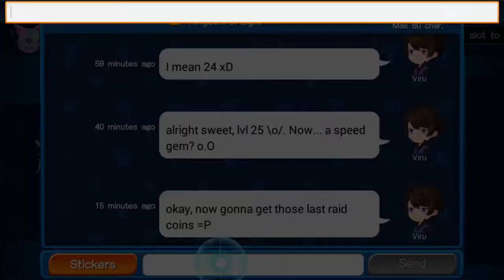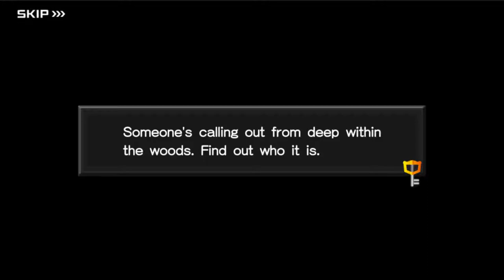KHUx - Day 3 - First Guilt, and Nova!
Hiyya Fools!

YAY! I got my first guilt Medal, which is a copycat medal. And Thus unlocking Nova too =) Super close to 3k Jewels again, which means probs another video, either tonight or early tomorrow =)

Do please let me know if my voice is entirely too loud T_T. I've still gotta tweak some stuff around.

          To Stay Cool, FOOLS!